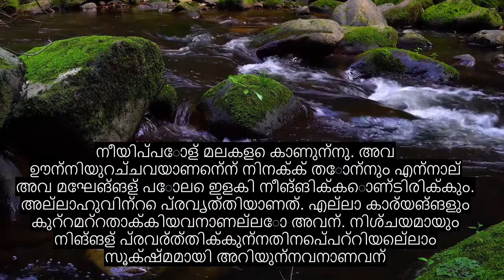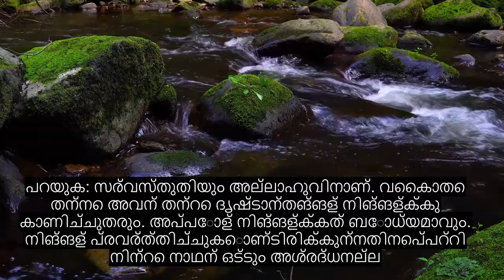അധ്യായം 27 ഉറുമ്പ്, വളരെ ശക്തമായ ഖുറാൻ പാരായണം, 90+ ഭാഷാ സബ്ടൈറ്റിലുകൾ